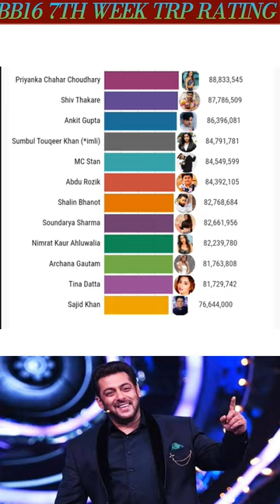Bigg Boss 16 Latest Ranking: WEEK 7| Kaun Hai No. 1?| TOP 2 Me ShockingBadlav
salman khan
bigg boss 16 new promo
bigg boss
mc stan
bb 16
BiggBoss 16 Latest Voting Trend | biggboss 16
voting trend | bigg boss 15 live streaming today
Bigg boss 16
BIGG B0SS 15 TRP RATING || NEW TRP RATING
OF ALL CONTESTANTS || BB 15
Bigg Boss 15 trp, bigg Boss trp, bigg Boss trp week,
bigg Boss 15 trp vs all season, bb 15 trp, bigg Boss
15, bigg Boss 15 contestant, bigg Boss 15 voting
trends, bigg Boss 15 Premier, bigg Boss latest
episode, bigg Boss 15 news, bigg Boss task, bigg
Boss contestants name, bigg Boss 15 tv trp, bigg
Boss 15 salman khan, bigg Boss download, bigg
Boss 15 nominated, bigg Boss nomination, bigg
Boss Jail, bigg Boss trp week, bigg Boss 15 Today,
Siddharth Shukla, Hina Khan
BIGG B0SS 16 TRP RATING || NEW TRP RATING
OF ALL CONTESTANTS || BB 16
15, bigg Boss 15 contestant, bigg Boss 15 voting

Bigg Boss 16 TRP This Week | Bigg Boss AII
Season TRP vs This Season Bigg Boss 16 Task
BB 16 bigg boss 16 winner chance, bigg boss 16 trp
this week, bigg boss 16 trp rating, bigg boss 16 trp
rating this week, trp of bigg boss 16 contestants,
bigg boss 16 ki trp, bigg boss 16 trp of this week, trp
of bigg boss 16, bigg boss 16 online trp, bigg boss
trp season 16, bigg boss 16 tv trp,bigg boss,bigg
boss 16,bigg boss 16 trp,bb16 trp,bb16,bb16 trp
ratings, bigg boss 16 trp rating 2020, bigg boss 16
visualisation,
Bigg Boss 16, Bigg Boss 16 Live, Bigg Boss 16
Today, Bigg Boss 16 Live Stream, Bigg Boss 16 Live
Streaming, Bigg Boss 16 Preview, Bigg Boss Today
Episode, Bigg Boss 16 Episode Live, Bigg Boss 16,
Bigg Boss 16 Promo, Bigg Boss 16 Today Episode,
Bigg Boss 16 Preview, Bigg Boss 16 Today Episode
Review, Bigg Boss 16 Promo Preview, Bigg Boss 16
Full Contestants, Bigg Boss 16 Grand Opening,
Bigg Boss 16 Voot, Bigg Boss 16 Live, Bigg Boss 16
Live, Bigg Boss 16 Fight, Bigg Boss 16 Today, Bigg
Boss 16 Voot Live, Bigg Boss 16 Live Streaming,
Bigg Boss 16 Full Episode, Bigg Boss 16 Live
Episode, Bigg Boss 16 Elimination, Bigg Boss 16
Eviction, Bigg Boss 16 Vote, Bigg
bigg boss 16 latest voting trend,bigg boss 16 voting